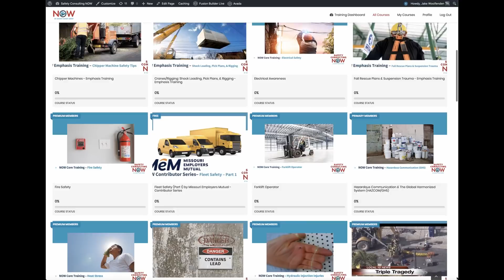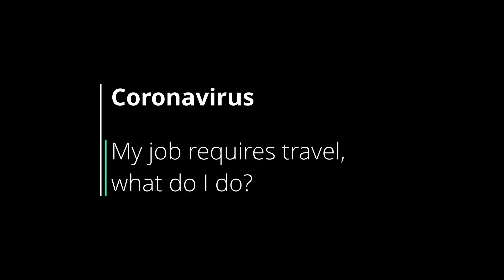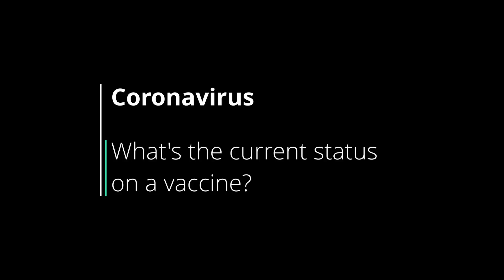Your Coronavirus Questions are ANSWERED w/ Infectious Disease Specialist, Dr. Robin Trotman!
It’s HERE!! Your Coronavirus questions answered by an expert! 👨‍⚕️🦠

I sat down with Dr. Robin Trotman DO, FIDSA, Infectious Disease Specialist & Medical Director of Infection Prevention Services & Hospital Epidemiology about what YOU, your families & your employees need to know about the Coronavirus! 🙌🏼🙌🏼

We address the following:

✅ the source of COVID-19
✅ how the virus is spread
✅ current stigma about the virus
✅ how to stop the stigma
✅ how to protect yourself
✅ effectiveness of face masks
✅ symptoms of the virus & when to seek medical treatment
✅ what government & local health organizations are doing to help
✅ travel considerations
✅ personal hygiene reminders
...and more

Sign up for FREE at training.safetyconsultingnow.com to get access to more great content like this! 👍🏻👍🏻